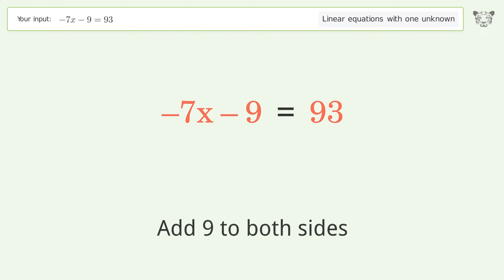Linear equation with one unknown: Solve -7x-9=93 step-by-step solution